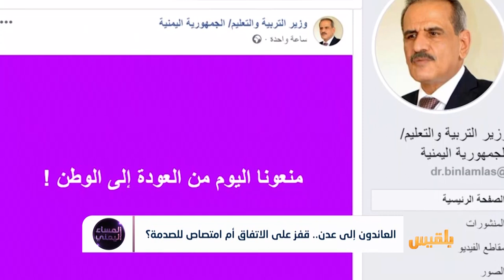العائدون إلى عدن.. قفز على الاتفاق أم امتصاص للصدمة؟ | تقرير: منصور النقاش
عودةُ رئيسِ الحكومةِ وبعضِ الوزراء إلى عدن..هل سيتم تمكينُ الحكومةُ من الوظائفِ السياديةِ في عدن؟ أم ستعملُ الحكومةُ تحت رحمةِ الانتقالي؟ كتكرارٍ لسيناريو الحوثي بعد سقوطِ صنعاء؟..